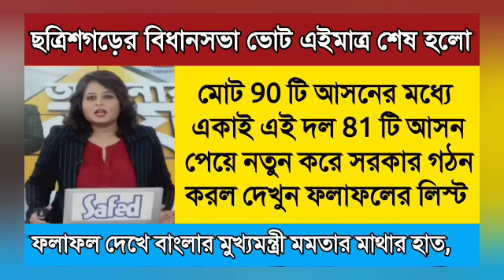anubratamandal | cattle smuggling case I primary tet news today | primary tet 2014 news today